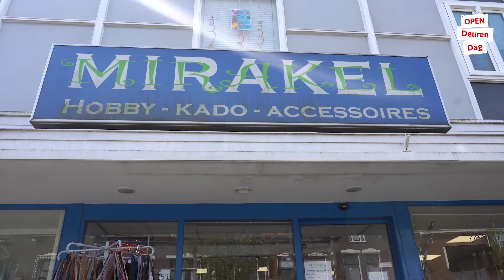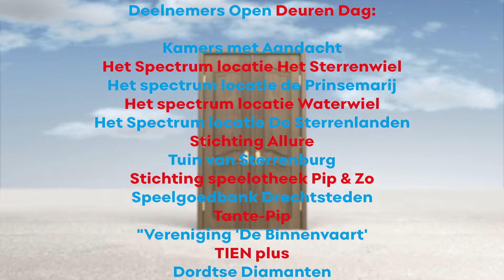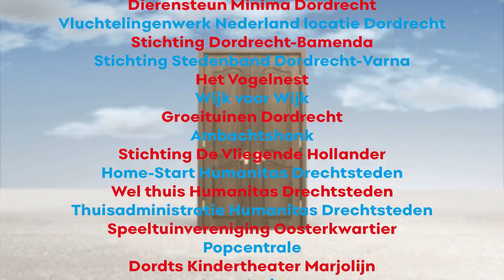Open Deuren dag Inzet078 - 14 mei 2022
Deelnemers Open Deuren Dag:

Kamers met Aandacht
Het Spectrum locatie Het Sterrenwiel
Het spectrum locatie de Prinsemarij
Het spectrum locatie Waterwiel
Het Spectrum locatie De Sterrenlanden
Stichting Allure
Tuin van Sterrenburg
Stichting speelotheek Pip & Zo
Speelgoedbank Drechtsteden
Tante-Pip
"Vereniging 'De Binnenvaart'
TIEN plus
Dordtse Diamanten
Wijk- en speeltuinvereniging Stadspolders
St. Molen Kyck over den Dyck
Dierensteun Minima Dordrecht
Vluchtelingenwerk Nederland locatie Dordrecht
Stichting Dordrecht-Bamenda
Stichting Stedenband Dordrecht-Varna
Het Vogelnest
Wijk voor Wijk
Groeituinen Dordrecht
Ambachtshonk
Stichting De Vliegende Hollander
Home-Start Humanitas Drechtsteden
Wel thuis Humanitas Drechtsteden
Thuisadministratie Humanitas Drechtsteden
Speeltuinvereniging Oosterkwartier
Popcentrale
Dordts Kindertheater Marjolijn
Inter Amicos
Kringloopwinkel De Loop
Netwerk Dordtse Helden
Stichting Kledingbank Dordrecht
Tuinmomentje
Stichting De Buitenwacht
t[h]of social concepts
Stichting Present Dordrecht-Papendrecht
Stichting Syndion
Via Cultura
KNRM Dordrecht
De Bibliotheek AanZet - Stadsbibliotheek
Quiet Drechtsteden
Moeders informeren Moeders
Stadslandbouwkas De Oude Beer

Film-Productie: Stichting Via Cultura